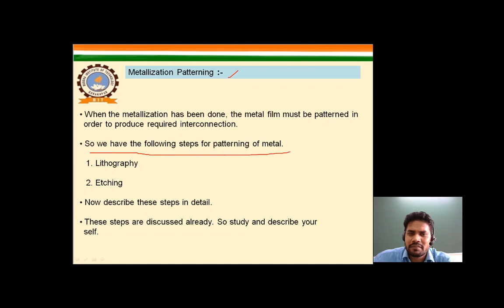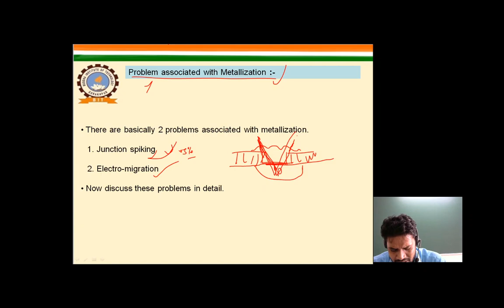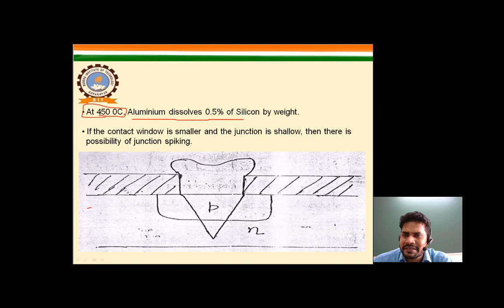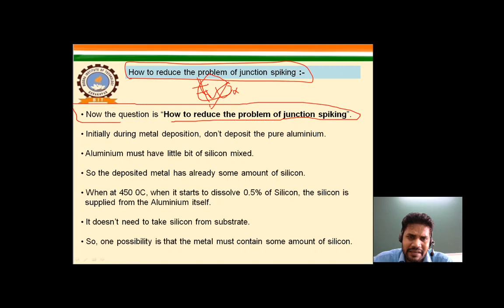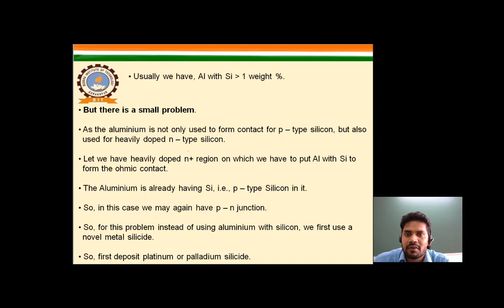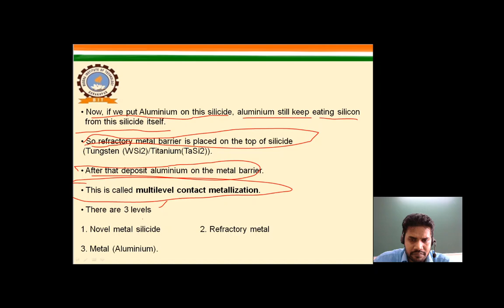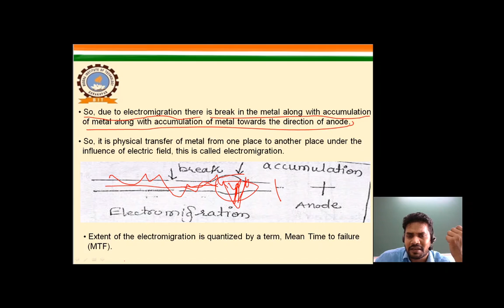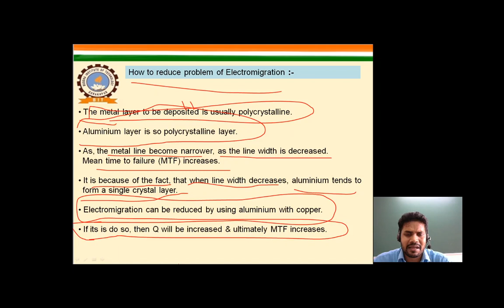VLSI TECH L- 43 Problem associated with Metallization